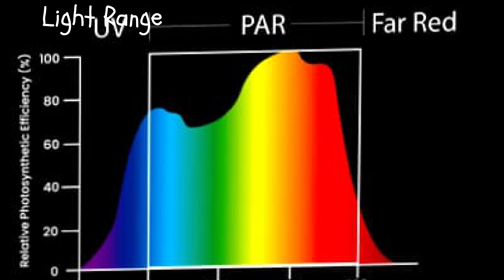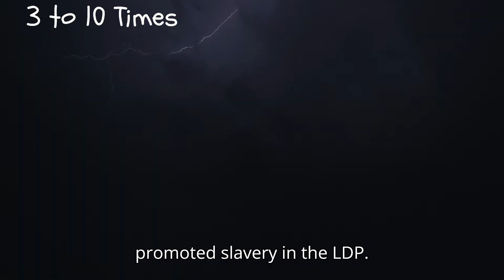Photoperiodic Influence on Plant Development :Cycles of Light|| पौधों के विकास पर फोटोआवधिक प्रभाव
Photoperiodic Influence on Plant Development :Cycles of Light|| पौधों के विकास पर फोटोआवधिक प्रभावप्रभाव|
Photoperiodism |plant physiology, photoperiodism |SAD \LDP \Phytochrome,  photoperiodism |plant growth and development, root pressure what is photoperiodism, photoperiodism ppt, role of light in photoperiodism,  plant development, light cycle, plant growth, what is photoperiodic effect on plant growth, plant growth and photoperiod, what impact does far-red light have on plants, plant light experiment, red and far red light on photoperiod, plant topics, plant physiology,
 Bangalore.